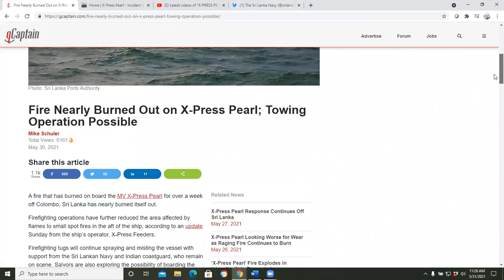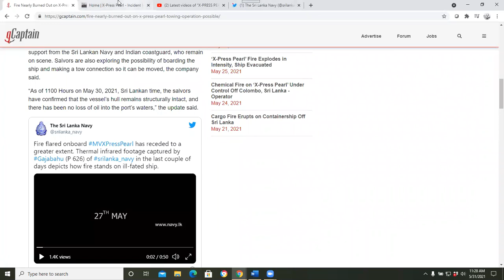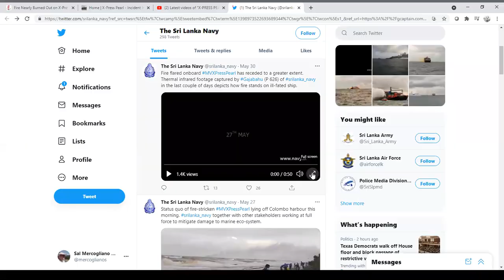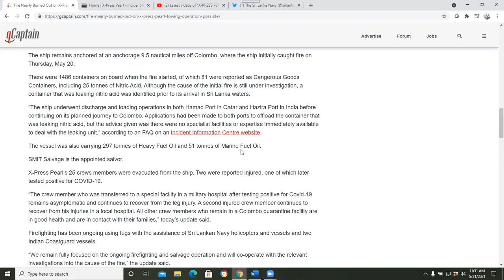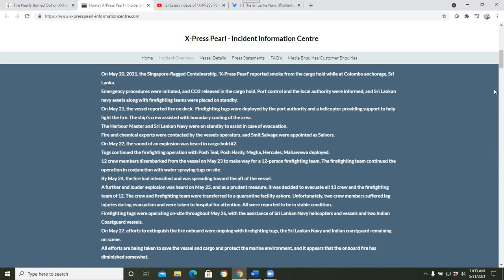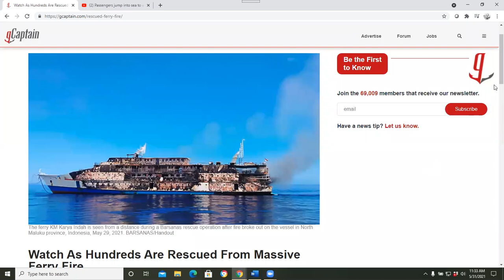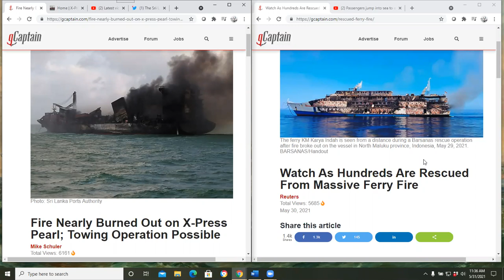What's Going on With Shipping - SHIP FIRES OFF COLOMBO (X-PRESS PEARL) & INDONESIA (KM KARYA INDAH)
On this episode of What's Going on With Shipping, Sal Mercogliano - Associate Professor of History at Campbell University former merchant mariner, and a professor of Maritime Industry Policy, Maritime History, and Maritime Security - provides an update on the fire on board MV X-Press Pearl off Colombo, and the ferry fire on KM Karya Indah off Indonesia.

Fire Nearly Burned Out on X-Press Pearl; Towing Operation Possible